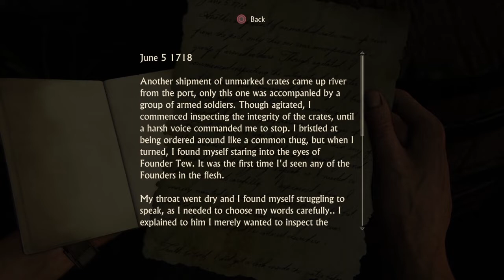UNCHARTED 4 A THIEF'S END Gameplay Walkthrough Part 13 - Playstation 4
Uncharted 4 A Thief's End walk through part 1 through to the last walk through part will include the full Uncharted 4 A Thief's End game play on PS4.